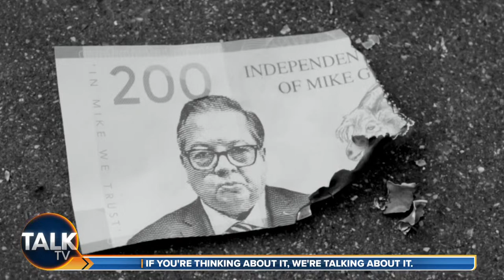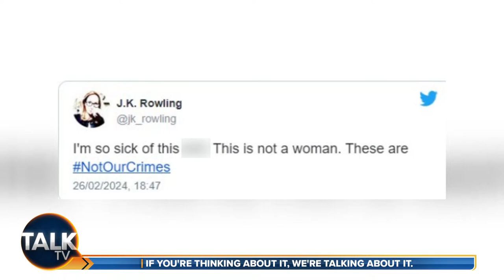Julia Hartley-Brewer | 16-Apr-24